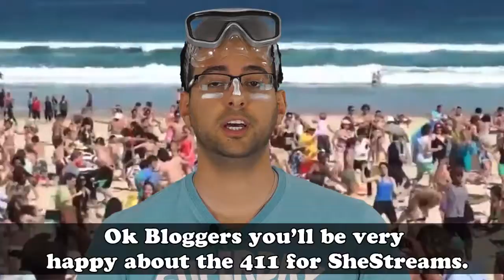SheStreams | Spring Break 2012 Surf Report | TimeDog.com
Join Moondoggie & Brock as they give you raddest surf report for the SheStreams Conference 2012 in Ft. Lauderdale. Get the latest on the gnarliest content for bloggers and podcasters as SheStreams kicks off in beautiful Ft. Lauderdale beach during Spring Break 2012. Featuring Maria Bailey, Elisa All, Theresa Kroll, Jennifer Labit and much more.